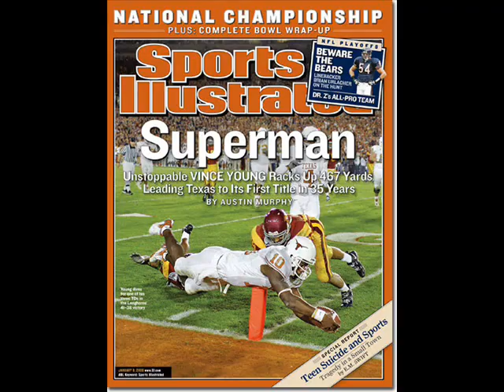Texas Longhorns tribute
Hook em Horns!